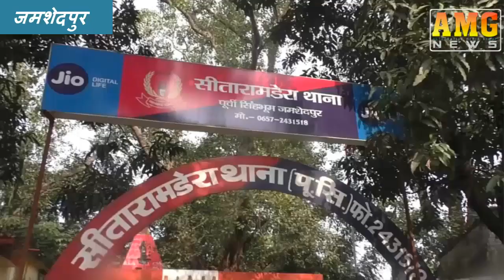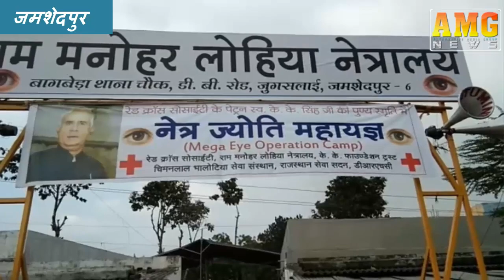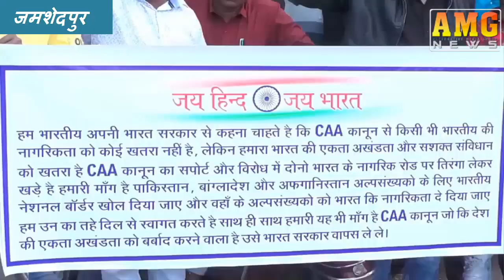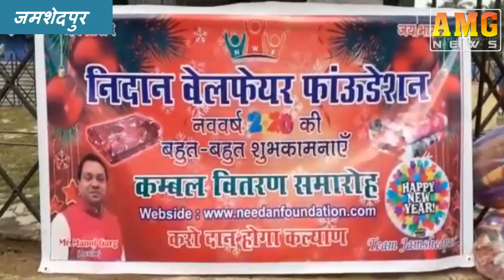AMG News Jamshedpur 04 January 2020